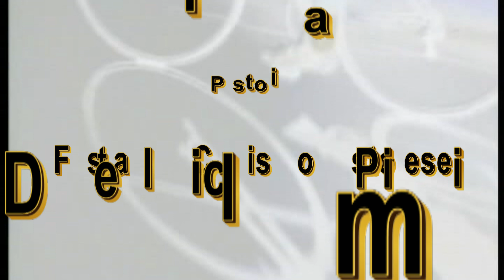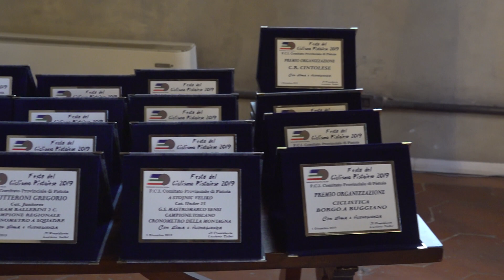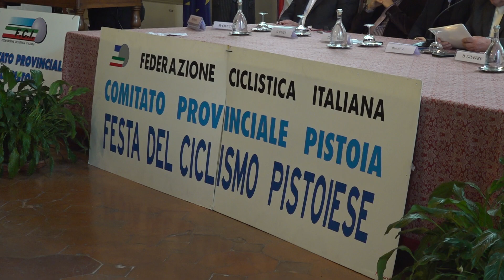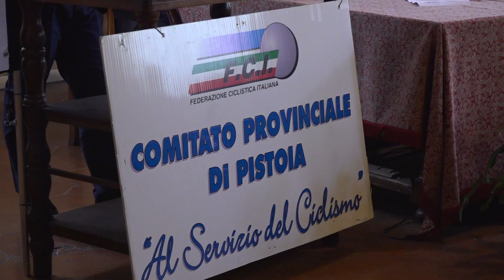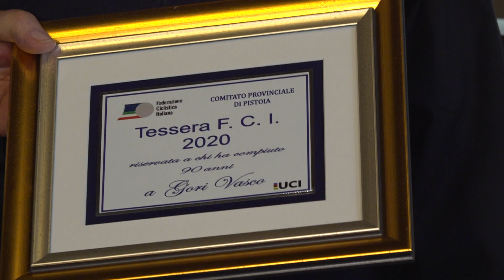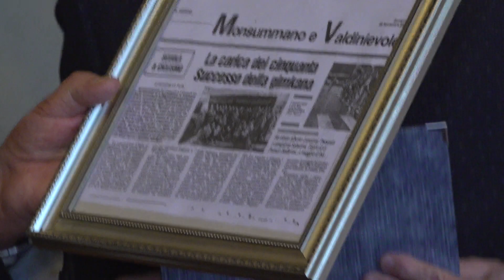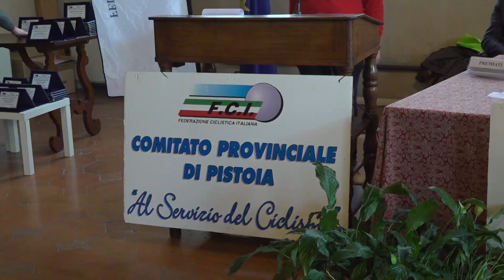Festa del Ciclismo Pistoiese (01/12/2019)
Festa del ciclismo Pistoiese
Pistoia, 1 Dicembre 2019